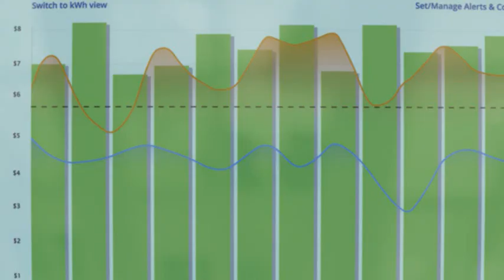Tips on How To Make Your Home More Energy Efficient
When it comes to your home there are so many ways to make improvements. Georgia Power can lend a hand. From tips on insulation to tracking your power usage online, we're committed to helping you make your house more energy efficient. Find tools and resources to help you save money and energy at GeorgiaPower.com/save.